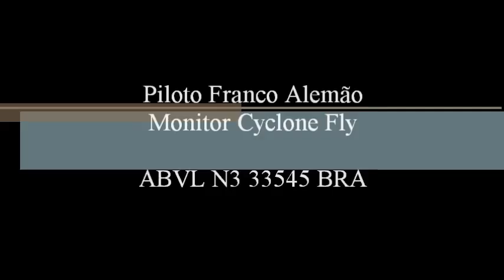Voo de Parapente, dia 16/03/2014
Pequena amostra do voo do dia 16/03. Decolando da rampa do Clube Sul Mineiro de Voo Livre - Santa Rita do Sapucaí/MG.